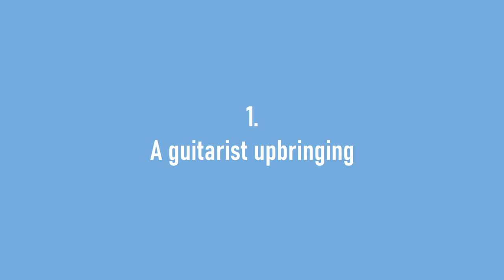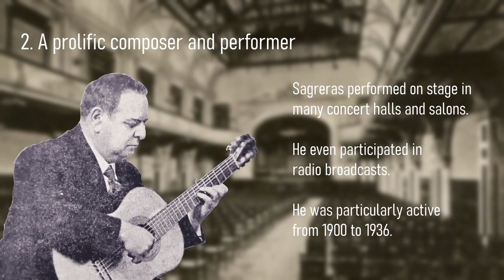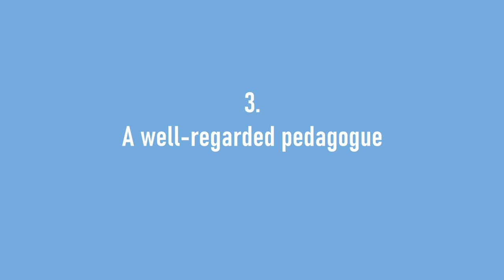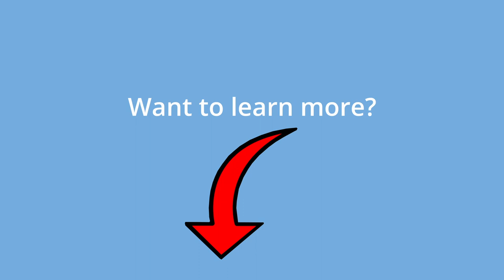Who was Julio Salvador Sagreras? - Episode 13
We don't always know our classical guitar composers well so here is a chance to learn some facts about a reference for classical guitar pedagogy, the Argentine guitarist Julio Salvador Sagreras.